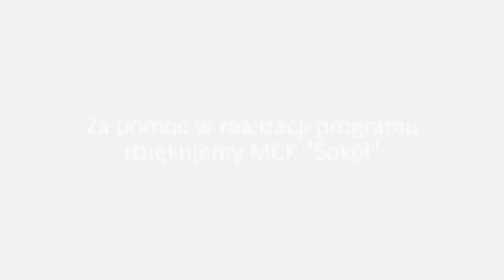"Droga po nieznane" - wywiad ze Stanisławem Berbeką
Rozmowa ze Staszkiem Berbeką, synem legendarnego himalaisty Macieja Berbeki, który jako pierwszy zdobył Broad Peak zimą. Zmarł przy schodzeniu z wierzchołka. Wywiad został nagrany, przy okazji emisji reżyserskiego debiutu Staszka " Dreamland" - pełnometrażowego dokumentu, który przedstawia sylwetkę Ojca z perspektywy rodziny i przyjaciół.